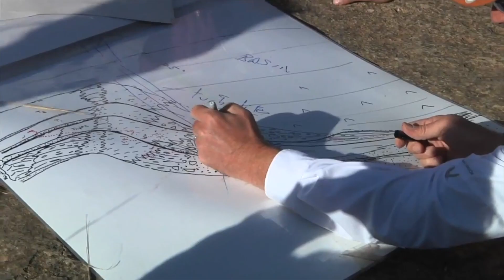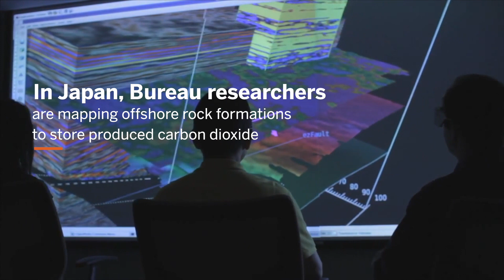The Bureau of Economic Geology: Research That Matters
Join us as we travel the globe to experience the breadth of the Bureau’s innovative energy, environmental and economics research, and meet the talented international team who make our research results matter